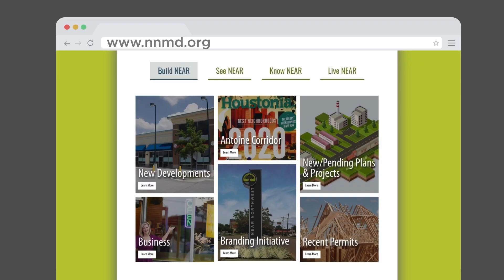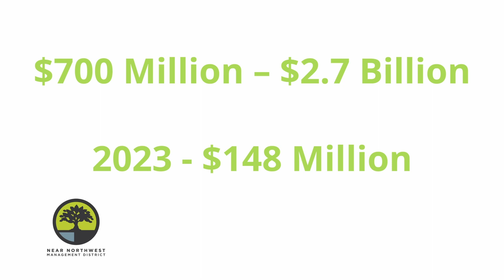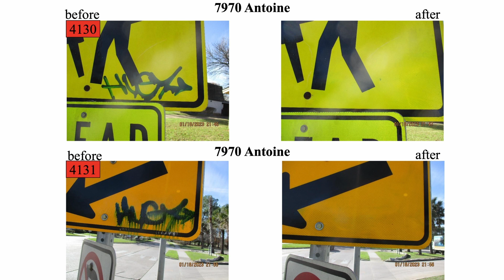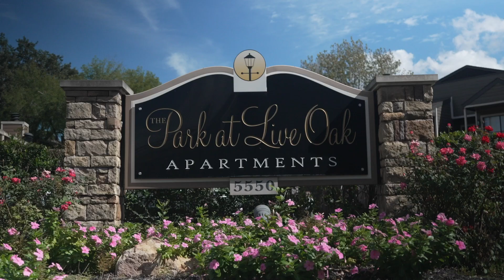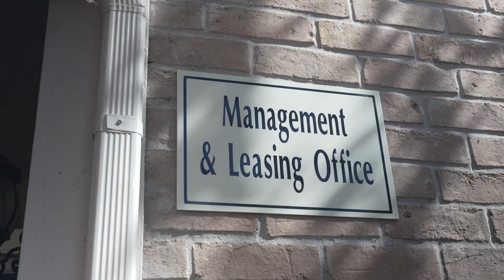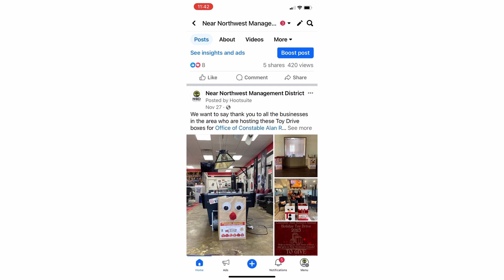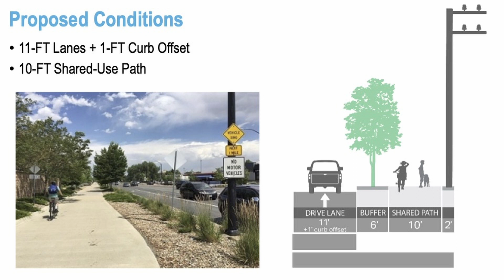Grow Near Awards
Full December 2023 Grow Near Awards Ceremony!